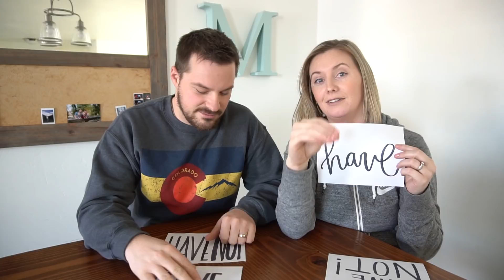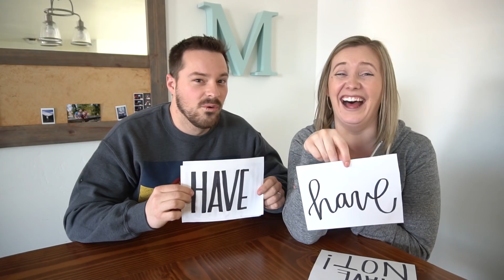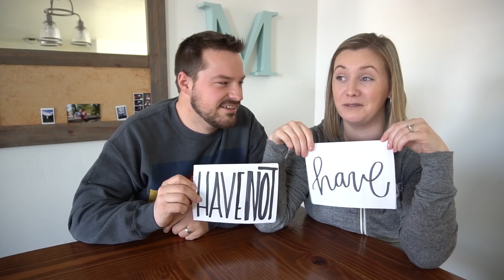Never Have I Ever: Parents Edition | Story Time Sunday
Today for Story Time Sunday we play Never Have I Ever, parents edition. Take a seat, grab some food, and get ready for some laughs!

We hope you enjoy and have a great day!